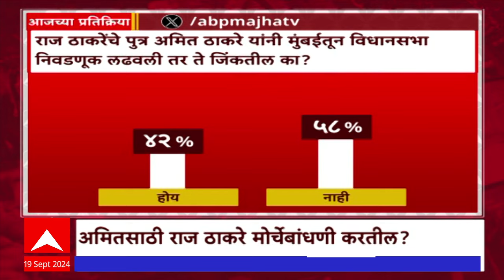Zero Hour Amit Thackeray : Balasaheb Thackeray यांचा आणखी एक नातू निवडणुकीच्या रिंगणात?